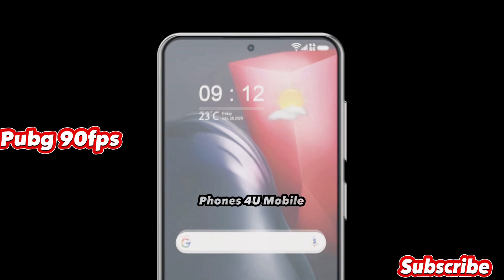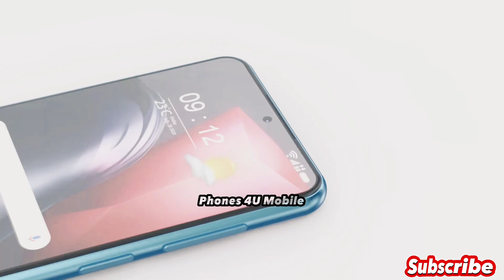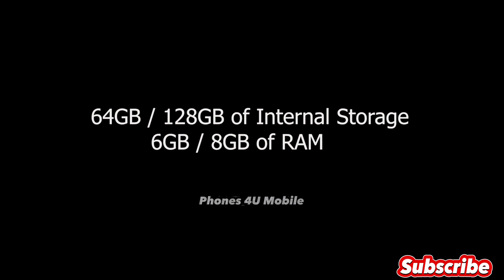Up coming Samsung Galaxy M54 5G intro releas spec camera & battery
well come on Here Our you tube Channel Friends
we have All type of Mobile Gaming Mobiles iphone vivo Oppo realme Redmi Mi Samsung Q mobile One plus  Aquos Sony Lg Tecno Infinix & Other All Type of Mobiles are Available At phones 4U mobile d g khan
Samsung Galaxy M54 5G  of best Review
Shop addres phones 4U shop dera ghazi khan 10/14 block
 10Block
1  & 2 Main branch golai camety city high school mear HBL bank
3rd Branch 14 Block main traffic chowk Model Bazar Opposite GATE
Samsung Galaxy M54 5G of Full Specification

 6.7"
1080x2400 pixels
108MP
2160p
8GB RAM
Exynos 1380
6000mAh
Li-Po

NETWORK
2G bands GSM 850 / 900 / 1800 / 1900 - SIM 1 & SIM 2
3G bands HSDPA 850 / 900 / 1700(AWS) / 1900 / 2100
4G bands 1, 2, 3, 4, 5, 7, 8, 12, 17, 20, 26, 28, 38, 40, 41, 66
5G bands 1, 3, 5, 7, 8, 28, 40, 41, 66, 77, 78 SA/NSA/Sub6
Speed HSPA, LTE-A, 5G
LAUNCH
BODY
DISPLAY
Type Super AMOLED Plus, 120Hz
PLATFORM
MEMORY
MAIN CAMERA
Quad 108 MP, f/1.8, (wide), PDAF, OIS
8 MP, f/2.2, (ultrawide), 1/4", 1.12µm
2 MP, f/2.4, (macro)
SELFIE CAMERA
SOUND
Loudspeaker Yes
3.5mm jack No
COMMS
WLAN Wi-Fi 802.11 a/b/g/n/ac/6, dual-band, Wi-Fi Direct
Bluetooth 5.3, A2DP, LE
Positioning GPS, GLONASS, GALILEO, BDS, QZSS, NavIC
NFC Yes (market/region dependent)
Radio No
USB USB Type-C 2.0, OTG
FEATURES
Browser HTML5
BATTERY
MISC
Colors Dark Blue, Silver
Models SM-M546B, SM-M546B/DS

Phones 4U Mobile❤️